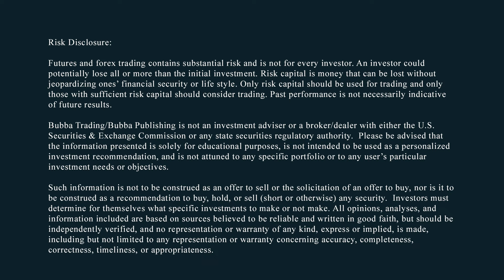The Big Con, Brought to You by the Fed, the Government, and VP Harris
Level Up Your Portfolio Management & Support Bubba Trading:
CTG

Bubba Trading = "Real Markets for Real People"